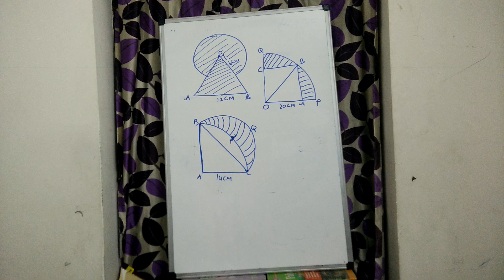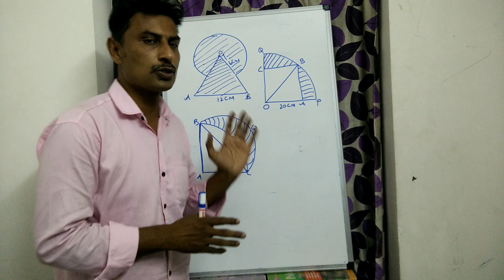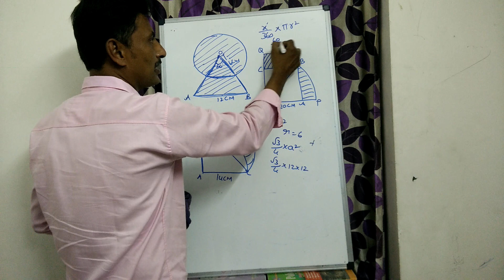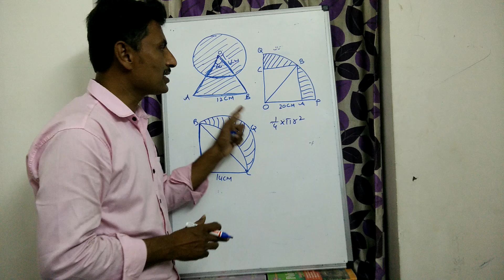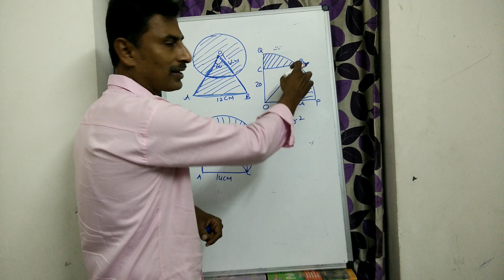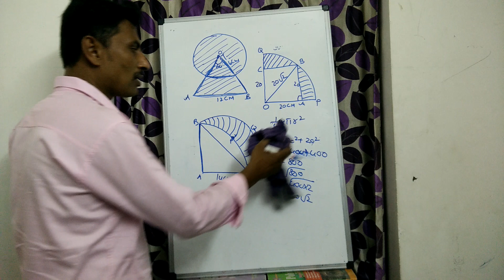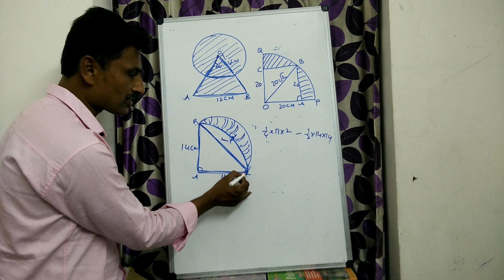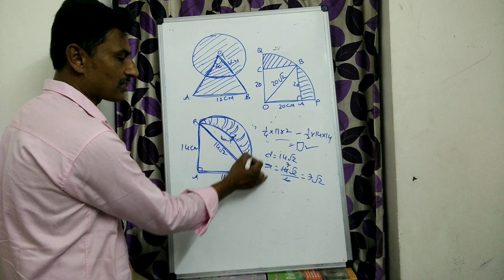Ap Tenth Class Maths|Tangents and Secant to a Circle|How to Find out Area of Shaded Region